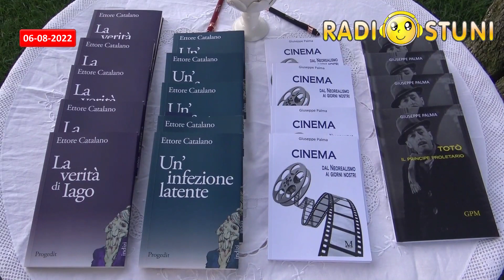Radiostuni News del 06/08/2022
News di Sabato 6 Agosto 2022
- Aspettando la Festa di Sant’Oronzo: Iniziano oggi le messe al Santuario sui Colli
- Riccardo Cocciante questa sera ad
- Cronaca
- Il Prof. Ettore Catalano e l’Avv. Giuseppe Palma presentano i loro libri presso l’Azienda agricola “Olio Sante” _ Caterina Andriola _ il
- Novena in onore della Madonna della Grata
- “BU!” _ evento Teatro Madre Festival
- “Notte della Luna Rossa” _ festival estivo de La Luna nel Pozzo
- Sport: ASD Ostuni 1945
- Bollettino epidemiologico
- Necrologi